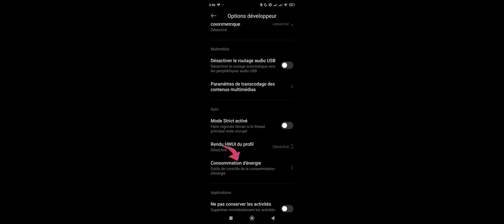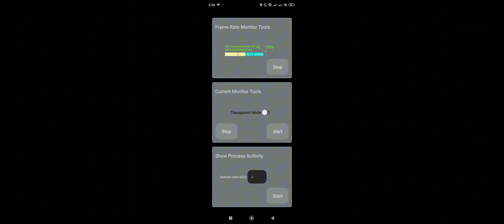Tuto et astuce, comment afficher les FPS en jeu sur un smartphone !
Après avoir galéré pour trouver comment afficher les FPS en jeu sur mon smartphone, je me suis dit, pourquoi ne pas en faire une vidéo et la partager. Je ne suis peut-être pas le seul curieux dans ce cas-là.
Au départ, l’idée était de comparer des jeux récents qui tournent sur PC et sur smartphone. Sur PC, aucun souci pour afficher les FPS, on a entre autre, le bien connu « MSI Afterburner ».
Sur smartphone, s’il n’est pas « rooté », je n’ai rien trouvé qui fonctionnait et même « rooté », pas sûr du résultat.
Mais, il y a une fonction intégrée au système Android qui le fait très bien, alors je vous l’ai partagé.
Si vous voulez, vous pouvez aller voir mes vidéos sur Wuthering Waves et Zenless Zone Zero pour mieux comprendre ma recherche :
Bonne vidéo !

Chapitres :
00 :00 Intro
00 :15 Générique
00 :21 Explications
01 :07 Tuto
02 :08 A vos tests
02 :23 Solo Leveling
03 :29 Souls
03 :59 Devils May Cry
04 :39 Genshin Impact
05 :50 ZZZ
06 :58 One Piece
07 :46 Fin